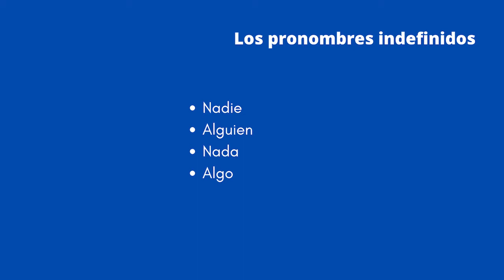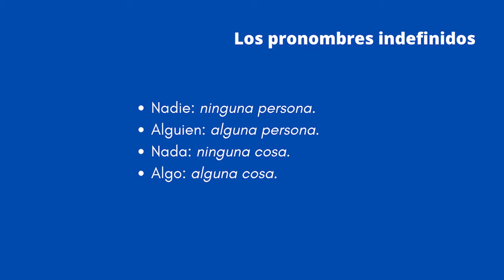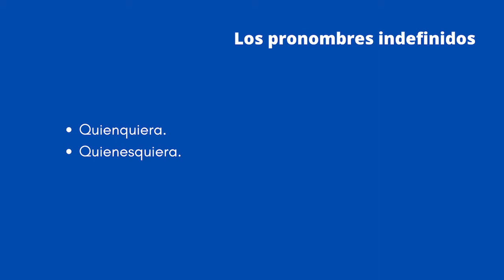Los pronombres indefinidos (1).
Los Pronombres Indefinidos.